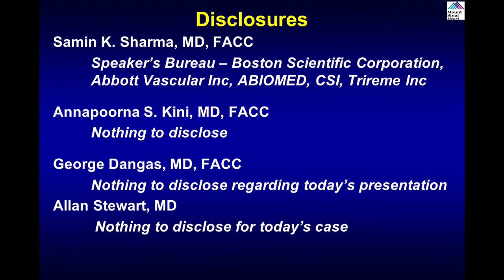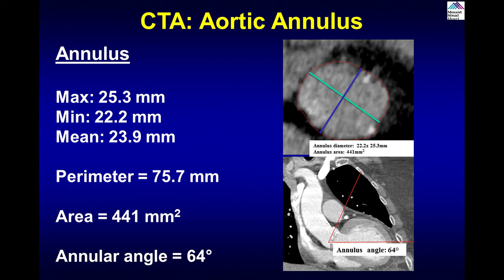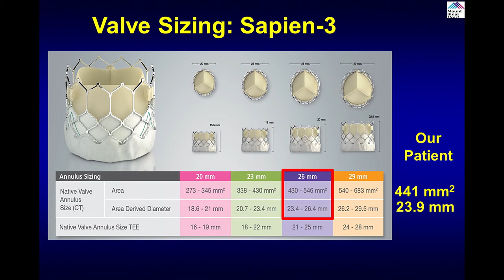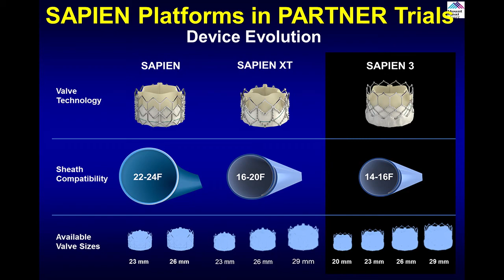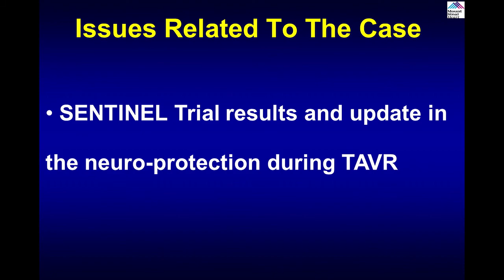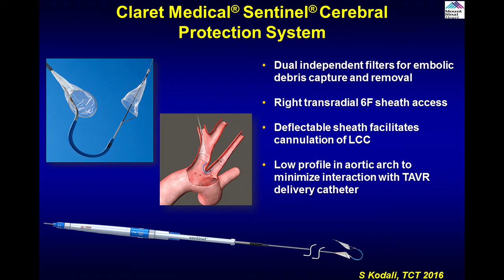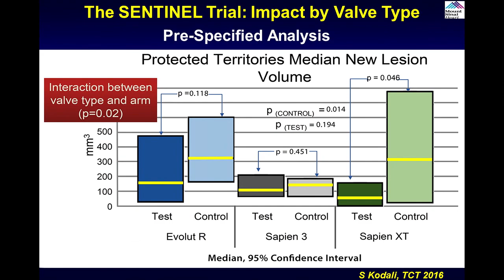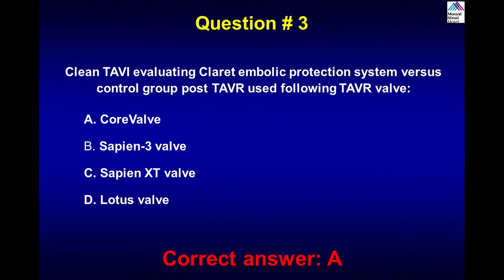SAPIEN 3 TAVR (26mm) via Percutaneous Femoral Access - Structural Live Jan 2017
84 year old female presented with chest pain and dyspnea on exertion (NYHA III). Her past history was significant for hypertension, hyperlipidemia, and DVT. TTE revealed severe valvular aortic stenosis; peak gradient = 68 mmHg, mean gradient = 41 mmHg, Doppler valve area = 0.7cm2, Aortic peak velocity = 4.1m/sec and LVEF of 51 %. Coronary angiogram showed mild (30-50%) mid LAD disease only. CT angiogram revealed minimum diameters of 8mm for bilateral common iliac arteries and aortic annulus of 21.6 X 26.7mm (average 24.4 mm) with an annular circumference of 75mm. Coronary ostial height was 10mm for left main and 15mm for RCA. The STS mortality risk for Surgical AVR is 3.4 % and the Logistic Euroscore mortality risk is 10.1%. Patient was determined to be intermediate risk for SAVR. Now planned for high risk TAVR with Sapien S3 (26mm) via percutaneous femoral access under conscious sedation and pre-empt LM protection.

Broadcast live from: Mount Sinai Hospital

Operators: Dr. Samin Sharma, Dr. Annapoorna Kini
Moderator: Dr. George Dangas